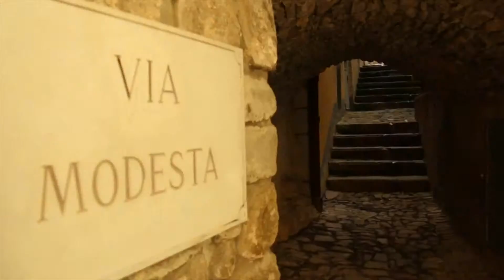Fiumalbo (Turisan)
Sito a un'altitudine che varia tra gli 800 e i 1000 m, Fiumalbo, nel Parco del Frignano, offre un centro storico immerso nel verde e un hinterland avvolto nella magia di antichissime capanne celtiche e misteriose sculture apotropaiche.

DA NON PERDERE:

- Chiesa di Santa Caterina da Siena: risalente alla seconda metà del Cinquecento, ospita il Museo di Arte Sacra.
- Chiesa di San Bartolomeo: nell'edificio, risalente al Cinquecento, furono impiegati materiali della chiesa precedente duecentesca; conserva una tavola cinquecentesca che ha per soggetto la Madonna e Santi, realizzata da Saccaccino Saccacini da Carpi, una tavola coeva di scuola toscana con protagonista il Redentore, una tavola con il Martirio di San Bartolomeo realizzata da Adeodato Malatesta e risalente al 1837.
- Oratorio di San Rocco: l'edificio primitivo quattrocentesco fu trasformato nella prima metà del Cinquecento secondo lo stile del Rinascimento toscano e fu affrescato da Saccaccino Saccacini da Carpi.

DA NON PERDERE:

- Le Capanne Celtiche: nel borgo delle Valdare e nella località di Daccia, sono strutture simili a quelle che si trovano in Europa settentrionale continentale e insulare; si tratta, infatti, edifici a pianta rettangolare in muratura con copertura in paglia e il tetto a gradoni con lastre di arenaria forse attribuibili ai celti.
- Le Margolfe: la prima scolpita su un muro presso Ca’ de Gabani, la seconda su un muro presso Danda, riproducono volti paurosi con lo scopo di intimorire e allontanare persone ed entità spirituali maligne.